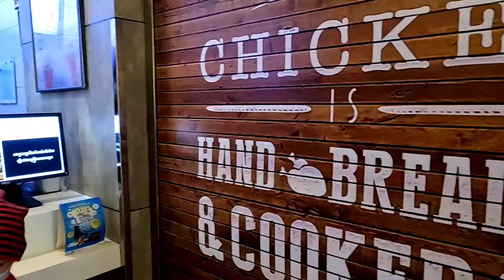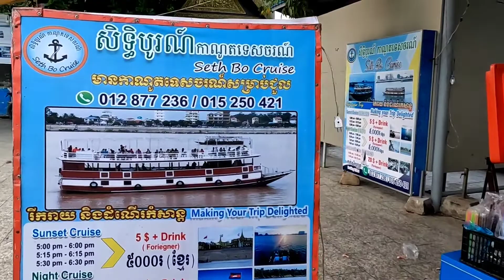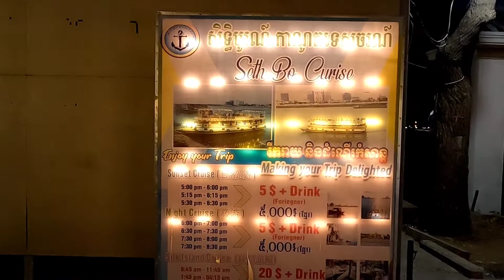VLOG : Mekong River Cruise | Naik Bot Persiaran di SUNGAI MEKONG KEMBOJA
Naik bot persiaran di Sungai Mekong Phnom Penh Kemboja sambil makan KFC dengan keluarga

Tentang FR Family Channel:

Nama aku Faiz. Maksud FR ni di ambil dari gabungan nama aku (F)aiz & (R)ashidah (isteri aku) dan juga sempena nama anak-anak aku iaitu (F)ayyad (R)afid & (F)aqqih (R)afi. Aku bekerja di negara Kemboja (Cambodia). Hobi aku memancing & memasak. Video dalam channel aku berkisar tentang hobi dan vlog bersama keluarga & kawan-kawan aku di negara Kemboja.